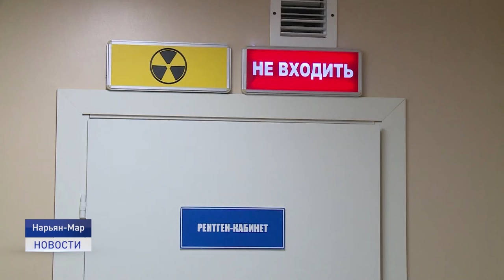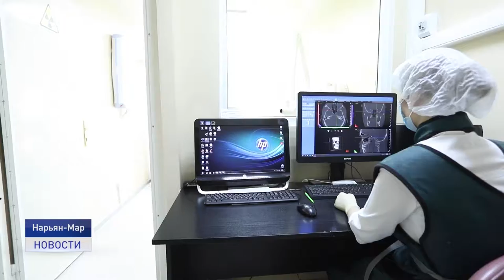ОБНОВЛЕНИЕ ОБОРУДОВАНИЯ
Ненецкая окружная стоматологическая поликлиника приобрела современный конусно-лучевой томограф. Новое оборудование поступило еще в конце прошлого года, сейчас оно полностью смонтировано и испытано.